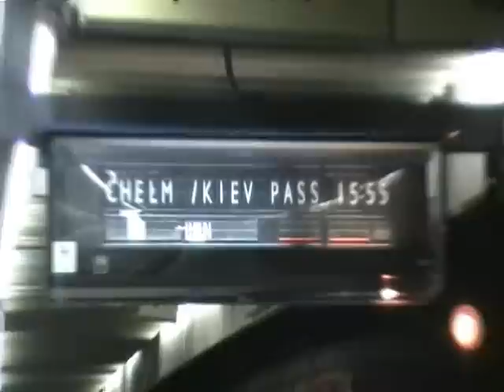TLK „38108" i „Kiev-Express" oraz EIC „Małopolska" [Warszawa Centralna]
Nagrane przy okazji trzy ciekawe składy na WC  :)

1. TLK „38108" Kraków Główny -- Kołobrzeg        z EP07-482
2. M „Kiev-Express" Warszawa Zachodnia -- Kijów        z EP07-1010
3. EIC „Małopolska" Przemyśl Główny -- Gdynia Główna      z EP09-039

Komentarze i oceny do filmu mile widziane, Pozdro dla MK!!!